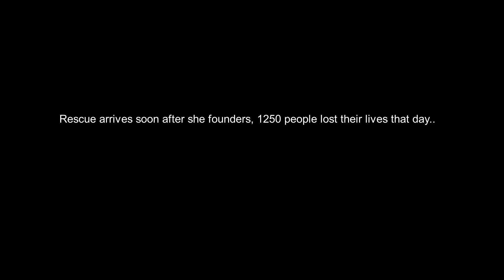What if Lusitania sank like Titanic? - Tiny sailors world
Today the Lusitania sinks like Titanic instead of its normal form, and also gets rescued by Carpathia, Thanks to Nap for being the U-20 and shooting the Lusitania.